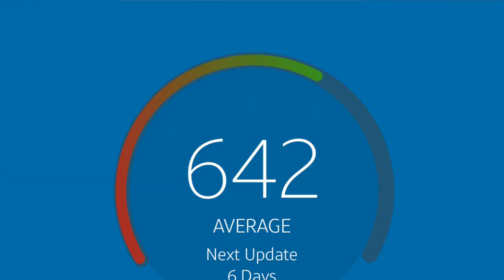Can't Get Approved For a Loan? | How to Increase Your Credit Score Quickly